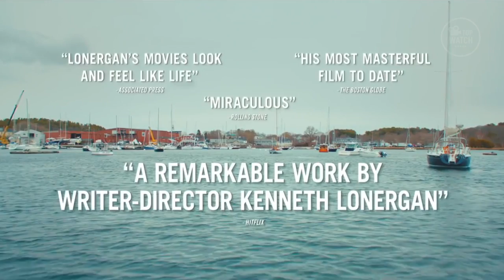ОСКАР 2017 НА РУССКОМ | НОМИНАНТЫ И ПОБЕДИТЕЛИ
Сегодня Top Watch покажет вам победителей в основных номинациях престижной премии американской киноакадемии Оскар.